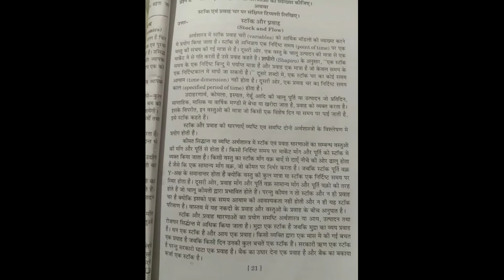स्टॉक एवं प्रवाह में अंतर । स्टॉक एवं प्रवाह में टिप्पणी लिखिए। Stak avam prabhav me tipdi.